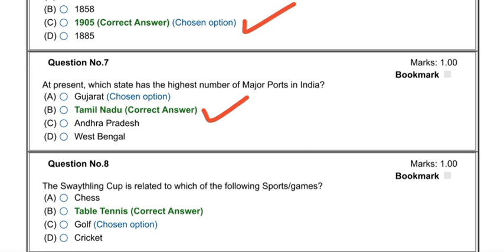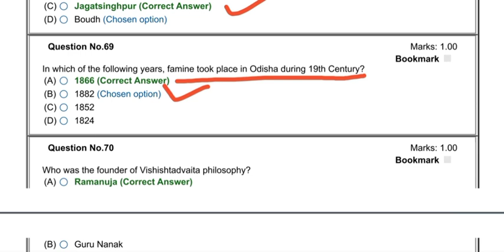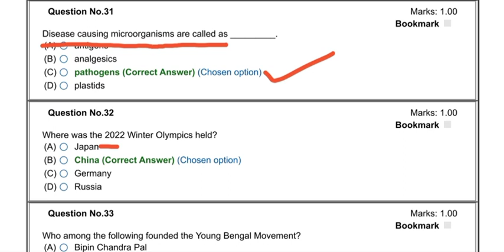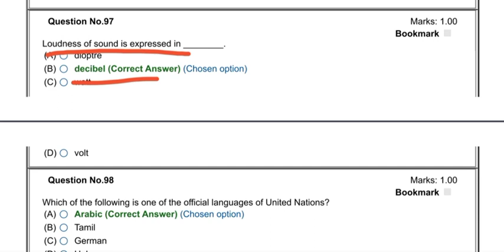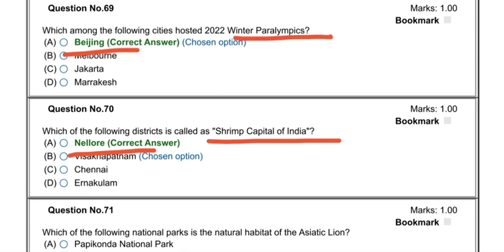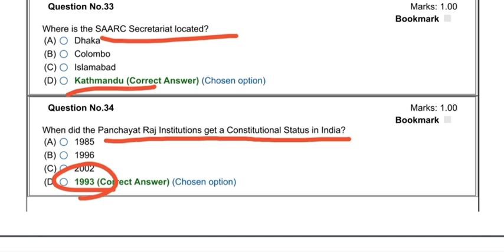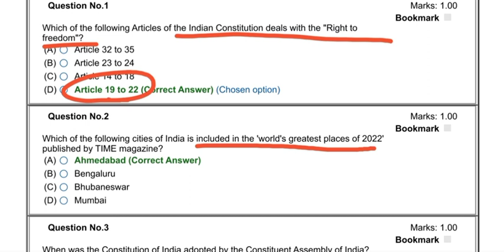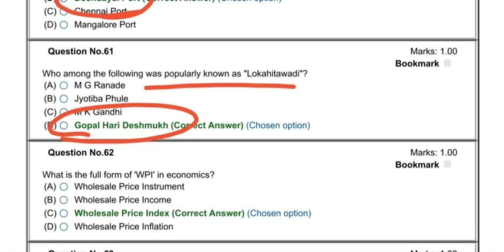OSSC BSSO GK ALL SHIFT// PART-1 // OSSC GK Complete Full VIDEO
BSSO GK